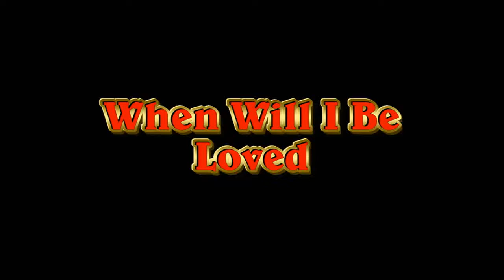When Will I Be Loved, Milton Keynes Rock'n' Roll Choir, 15.5.22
Eveley Brothers classic, Lynda Ronstadt's rocky version for dancing